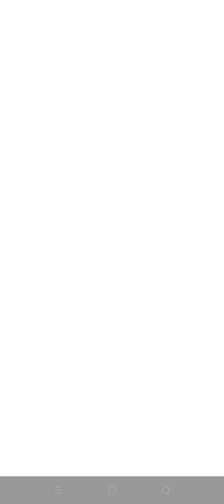Plants vs Zumbies Heroes /Episode 6